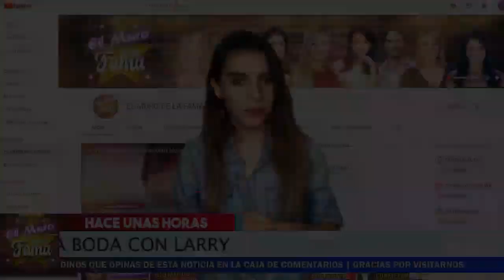👉🤦‍♀️ 𝗖𝗢𝗡𝗙𝗜𝗘𝗦𝗔 𝗡𝗶𝗻𝗲𝗹 𝗖𝗼𝗻𝗱𝗲 Su Triste Realidad De Hoy.𝗘𝗻𝘁𝗲𝗿𝗮𝘁𝗲 𝗔𝗾𝘂𝗶 𝗘𝗻 𝗘𝗹 𝗠𝘂𝗿𝗼 𝗗𝗲 𝗟𝗔 𝗙𝗮𝗺𝗮.